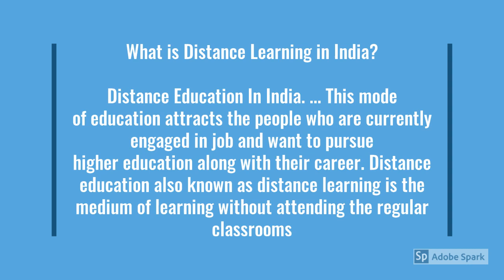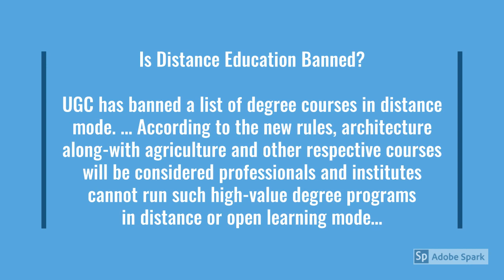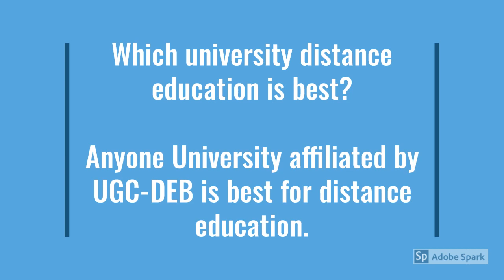What is distance education | What is Distance Learning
In this video, you will get the information about distance education in India. When distance education started in India and who started. Many people think it is not valid but if any university approved by UGC-DEB than its valid for the government and private sector both.

Why Distance Education?
Distance Education in India
Online Education
Distance Education Good or Bad?
Is distance Education valid in India?

Must check our social Accounts

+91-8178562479